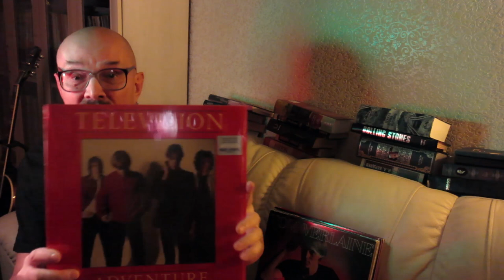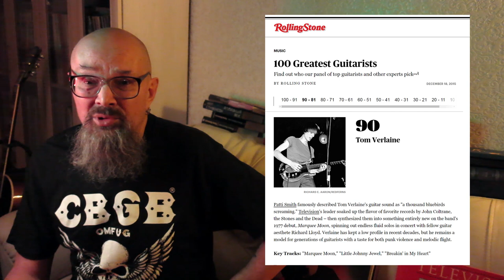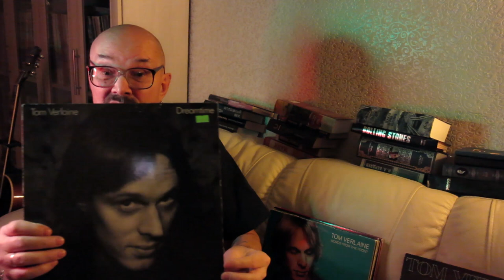Алексей Рыбин про Tom Verlaine.